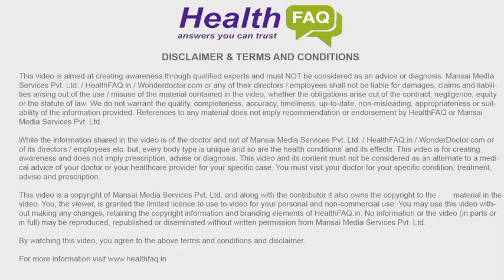How do you test a newborns hearing?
Everyone wants to listen that first word from babies and it's like miracle for all and for a mother her baby's voice is her favorite sound because listening is where the loves begin.

So let's know about it in brief.
Hearing and sight are the two things which need to be tested in every newborn and the earlier you detect a problem with these the best is the support and remedy which you can provide to the child in institutions like hours and PLK and in some others we do OAE which is otoacoustic emission test for all the babies who are born in the hospital which is screening test for hearing those who pass this test we expect they have normal hearing those who do not pass this test they are re assist again after  two weeks or four weeks and if they  are also their fail then  you have to go for detail BERA investigation to find out whether they have any hearing deficiency here these investigations are not available simple things like response to you human voice or else which the response can be just change in the alertness or looking in the direction of the sound or quieting of a crying child on hearing mother’s voice  without even seeing her these are simple things which can tell us the baby is hearing but the scientific way is to do a OAE screening.